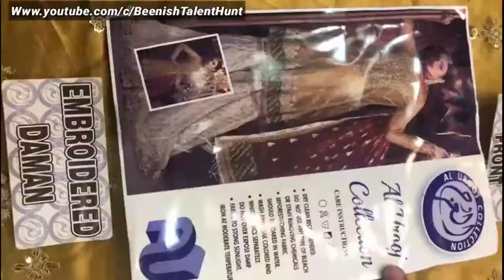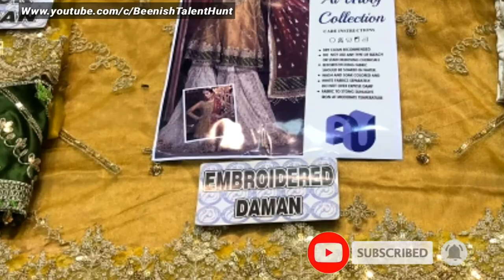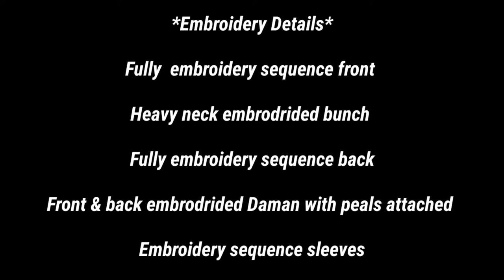Pakistani Stylish Party Wear and Bridal Wear Dresses With Price | Bridal Lehnga | Sale Online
Pakistani Stylish Party Wear and Bridal Wear Dresses With Price | Bridal Lehenga | Sale Online |

Hi guys
Welcome back to a new video of Stylish and Beautiful Bridal Dresses 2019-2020 Wholesale Bridal Dresses With Prices In Pakistan. It's a Pakistani Designer Brand Maria B Heritage Collection 19- Design no 8 Wedding wear Dress With Sharara. Theses Pakistani Bridal Dresses Starting Price 5000 Only and Party Wear Dresses With Prices Shopping Online. It's Price is Only 6800.

For Order and Details;

Top 50 Stylish Bridal//Bridal Dresses 2018-19, Top latest stylish Outstanding Wedding Wear, Pakistani stylish party wear and bridal dresses with price, Stylish bridal wear dress, Dress, Wear, Stylish, bridal wear,
Pakistani blogger, Pakistani youtuber,
affordable wedding dresses
cheap wedding dresses, bridal wear 2019, bridal wear pakistan, bridal wear online, bridal wear ramp walk, bridal wear outfits, bridal looks, bridal wear wholesale suppliers, bridal wear chandni chowk, bridal dress shopping, bridal wear lehenga choli designs ideas, latest bridal wear dresses 2019, Anar Kali Bazar Lahore, Bridal Lehenga & party wear Dresses Shopping in Anar Kali Bazar, Moti Bazar Rawalpindi shopping vlog, Cheapest Bridal And Designer Lehenga Choli Wholesale Prices, wedding special designer dresses collection,.